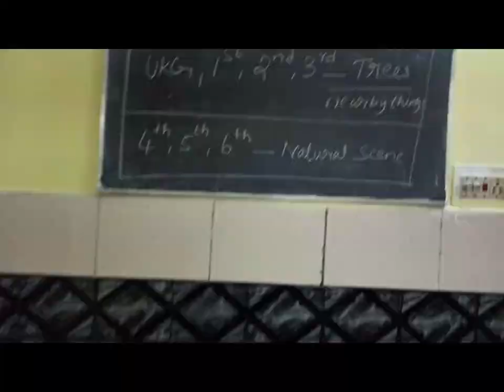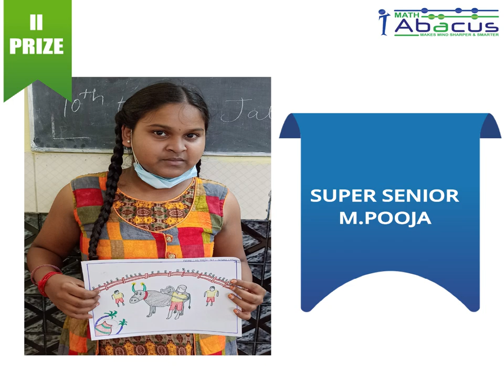Drawing competition winners | future artists